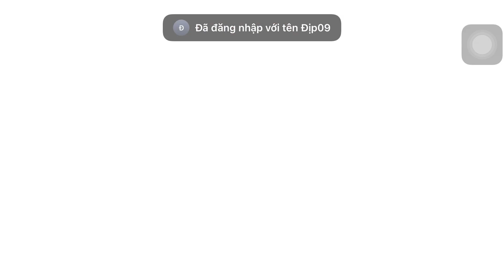The Buddy vs Soldier | Kick the Buddy